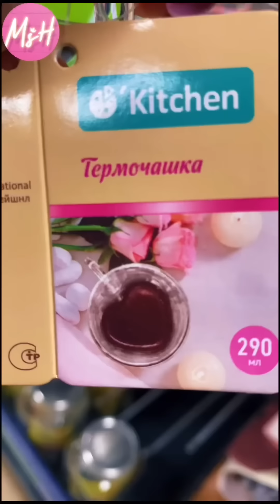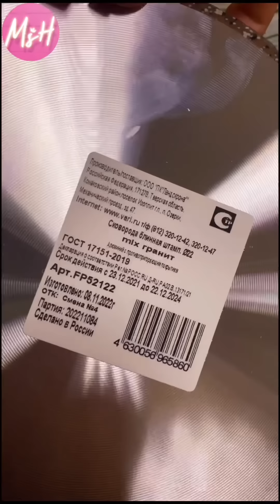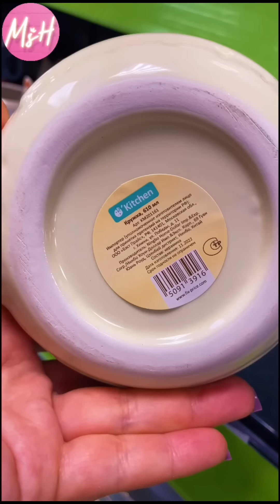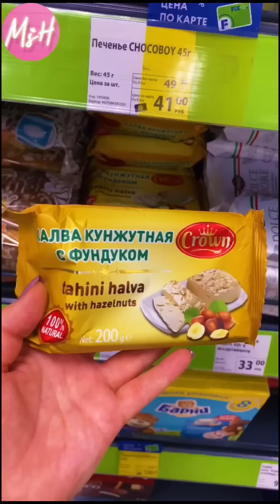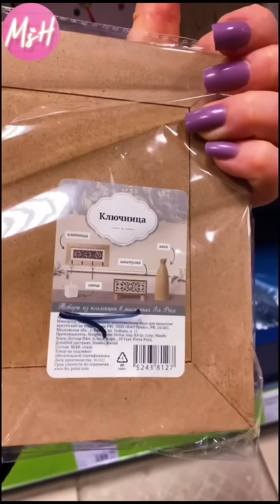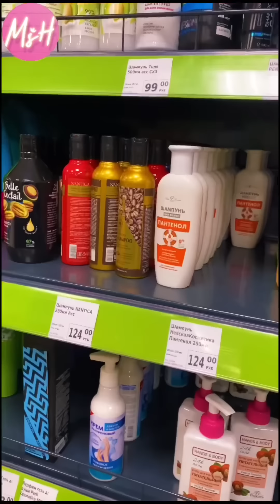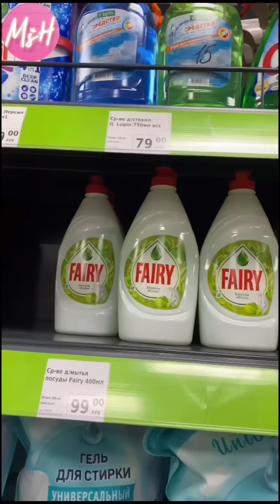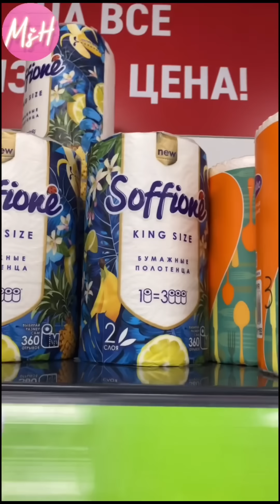😲ФИКС ПРАЙС🥶ВЫРЫВАЮТ из РУК😲Я ПЕРВАЯ НАШЛА ИХ😳ДРУГИЕ НЕ ПОКАЖУТ ❤️‍🔥МОРЕ ПОСУДЫ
❤️‍🔥ТОЛЬКО СЕГОДНЯ!❤️‍🔥

В Ленте Онлайн только 26 января —  скидка 50% на кастрюли и сковороды!

Получается очень выгодно!

Отблагодарить за видео 💰
карта СБ 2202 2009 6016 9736
ЕЛЕНА АЛЕКСАНДРОВНА П.